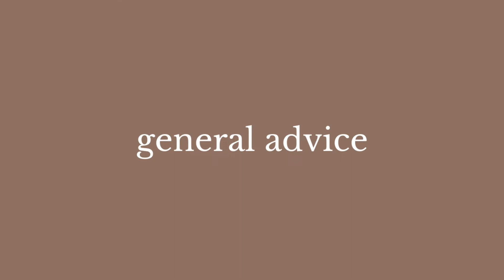FRESHMAN SURVIVAL GUIDE 💻 computer science & engineering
heyyo! my name is maria and I'm in my third year of computer science (but did one semester of software engineering hahah). I thought that this video would be a good idea to make for all of my friends (and internet friends) who are going into their first years as coding majors at university/college.

I hope this video helps you in some way because I wish that I had been given this advice earlier on (even though I probably would have still made the same mistakes honestly).

And if you have any more tips for people please leave them in the comments and let me know what other videos you'd like to see! I'd like to start making some coding tutorial/teaching videos soon so let me know which topics you'd like to learn :)

TIMESTAMPS
0:00 - intro
0:40 - succeeding in school
5:05 - studying for tests
7:11 - assignments
9:04 - clubs/events
11:33 - making friends (in-person/virtual)
13:04 - general advice